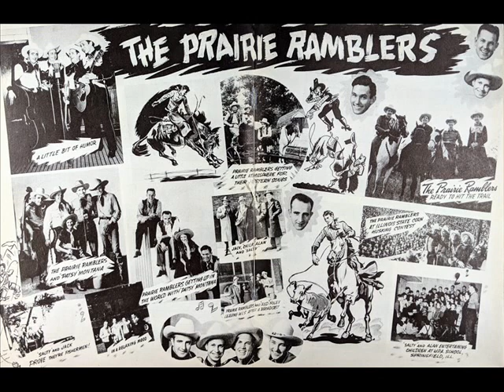Prairie Ramblers - Nellie's Not The Same Nell Now 1941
Hey, its 1941 and the Prairie Ramblers have recorded Nellie's Not The Same Nell Now. Please enjoy. THE WESTERNER